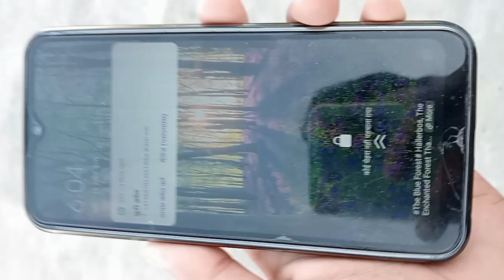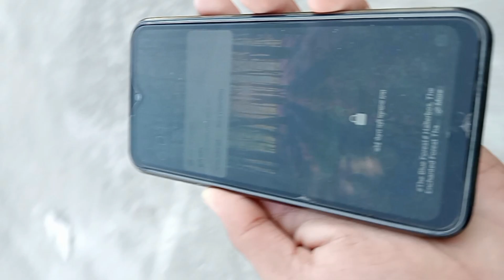कबूतर के अंडे मुर्गी के नीच रखा🕊️मुर्गी न किया अंडा अक्सब्द किया🕊️। murgi ka andda kbutar s sikvaya😱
कबूतर के अंडे मुर्गी के नीच रखा🕊️मुर्गी न किया अंडा अक्सब्द किया🕊️। murgi ka andda kbutar s sikvaya😱। @arish007 @murtuzagaming4530 arishpojn 007। mi न्यू video ppp spot karo bhai jaan। mi ली। मुर्गी के अंडे कबूतर के नीचे रखे बच्चे निकल आते हुए। 🕊️🕊️🕊️🕊️🕊️🕊️🕊️🕊️🕊️🕊️🕊️🕊️🕊️🕊️👇👇👇👇👇👇👇👇👇👇👇👇👇❤️‍🩹❤️‍🩹❤️‍🩹❤️‍🩹❤️‍🩹❤️‍🩹❤️‍🩹❤️‍🩹❤️‍🩹❤️‍🩹❤️‍🩹❤️‍🩹❤️‍🩹😱😱😱😱😱😱😱😱😱😱😱😱😱😱😱अस्सलामुअलैकुम दोस्तों ! मैं यहां आपके साथ अल के साथ हूं
मेरा जुनून मेरा लक्ष्य एक ऐसे समुदाय का निर्माण करना है जो प्यार करता हो
पालतू जानवर और पालतू जानवरों से संबंधित सामग्री देखना चाहते हैं। मैं रहूंगा
पालतू व्लॉग साझा करना और उसके अनुसार सभी जानकारी
पक्षियों और जानवरों के साथ जिन्हें आप देखना पसंद करेंगे। एल
आशा है कि हम एक परिवार की तरह होंगे और मैं आपको एक परिवार की तरह मानूंगा
मेरे भागीदार। यह सिर्फ एक शुरुआत है, मैं चाहता हूं कि आप लोग इसे प्राप्त करें
हमारे परिवार के साथ जुड़ा हुआ है और बनाने के लिए मेरे चैनल को साझा करें
यह विशाल है। इससे मुझे कड़ी मेहनत करने के लिए और अधिक ऊर्जा मिलेगी
जैसा होना चाहिए अपना सर्वश्रेष्ठ दें। इसलिए यह सभी के लिए एक अनुरोध है
मित्रों और परिवार। इतना ही! आपका दिन शुभ हो
इंस्टाग्राम को भी फॉलो करें भाई
यहां भी मैं वीडियो अपलोड करता हूं भाई